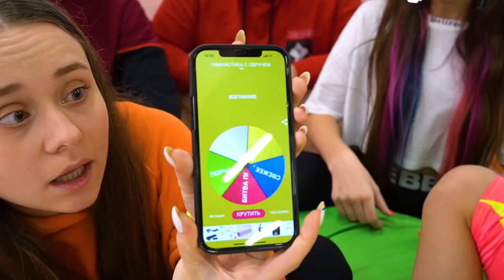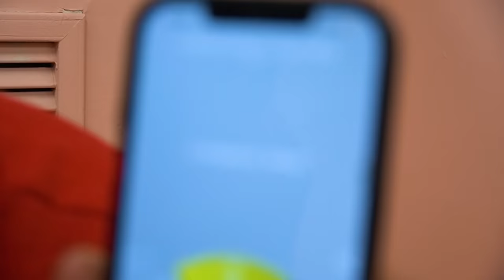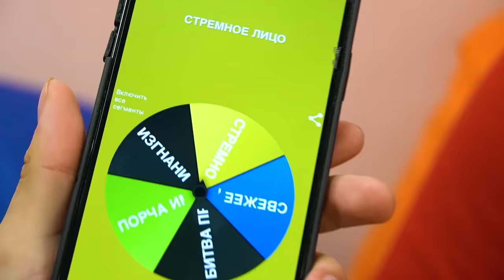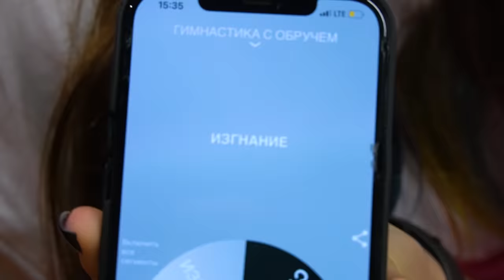ГИМНАСТИКА с ОБРУЧЕМ Челлендж на ВЫЖИВАНИЕ || Кого ВЫГНАЛИ из Канала?